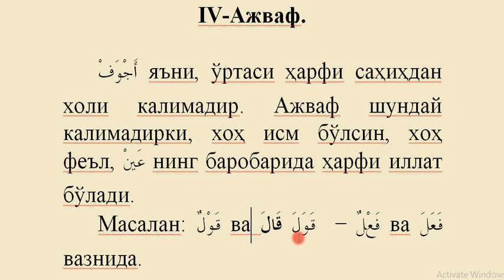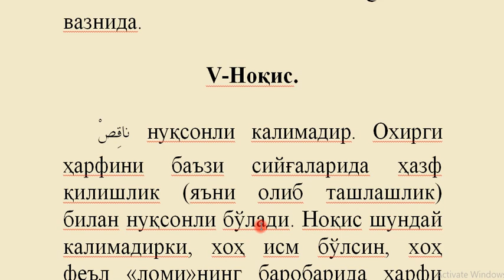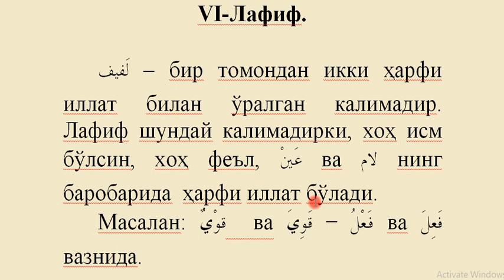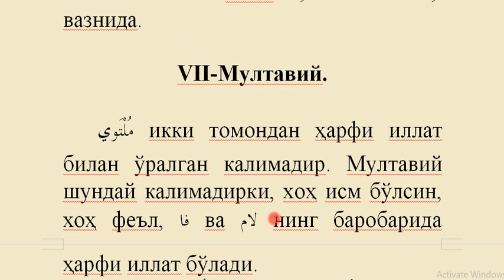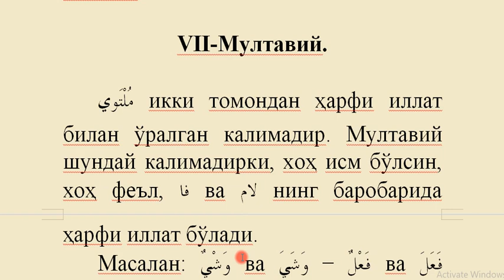7 дарс 2 қисм Ajvaf, noqis, lafif, multaviy Mukammal sarf ilmi